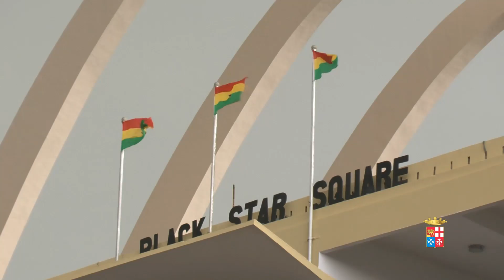Marina Militare - Amicizia, stabilità e sviluppo nelle giornate ghanesi del 30° Gruppo Navale a Tema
Ghana, letteralmente "re guerriero". In altre parole: stabilità, pace e sviluppo, e un messaggio importante di dialogo, amicizia e cooperazione.
Questa la realtà incontrata, dal 5 al 10 marzo, dalla portaerei Cavour e dalla rifornitrice di squadra Etna, del 30° Gruppo Navale della Marina Militare, impegnato nella campagna "Il Sistema Paese in Movimento" intorno al continente africano e in sosta, dal 5 al 10 marzo, a Tema, importante hub portuale a 25 km da Accra. Numerose le visite delle alte cariche istituzionali civili e militari, tra cui il Ministro della Difesa Mark Woyongo, Ministro della Salute Hanny Sherry Ayittey e il Presidente della Repubblica del Ghana, John Mahama, ospite per un giorno in mare con l'equipaggio della portaerei italiana per un'attività addestrativa congiunta tra le due marine.
Naval diplomacy, cooperazione e capacity building, ma non solo, il Gruppo Navale della Marina Militare italiana è stato protagonista anche di iniziative di assistenza sociale e sanitaria da parte degli equipaggi delle navi, con interventi di ristrutturazioni a scuole in stato di precarietà, e del personale delle Fondazioni Onlus Francesca Rava e Operation Smile sostenute dal personale della Croce Rossa Italiana. Diversi i traguardi raggiunti durante la sosta che l'Ambasciatrice d'Italia in Ghana, Laura Carpini ed il Comandante del 30° Gruppo Navale, Ammiraglio di Divisione Paolo Treu, hanno voluto sugellare con la consegna di un simbolico ma sentito riconoscimento rispettivamente per gli oltre 2500 bambini visitati e 500 occhiali regalati, i 100 interventi chirurgici ed il supporto fornito dalle Infermiere Volontarie nel corso della Campagna Navale.